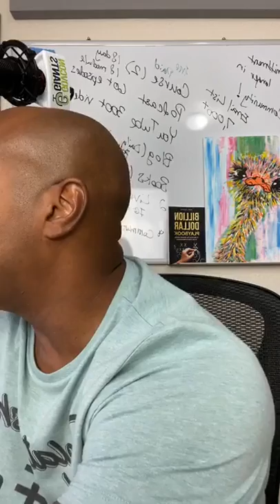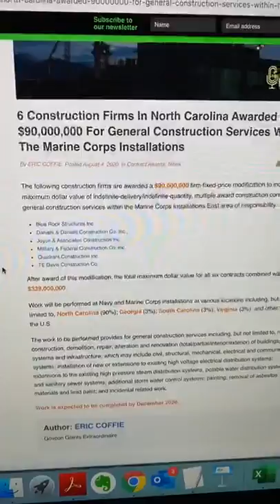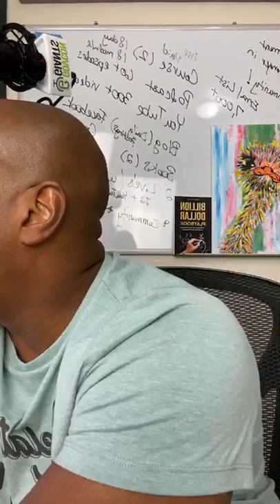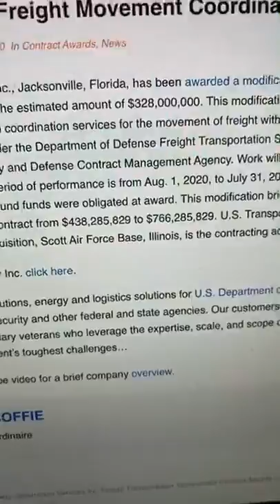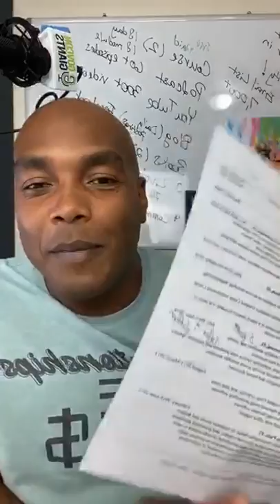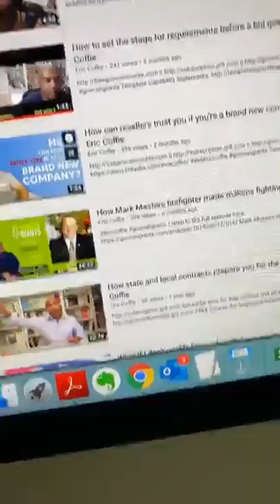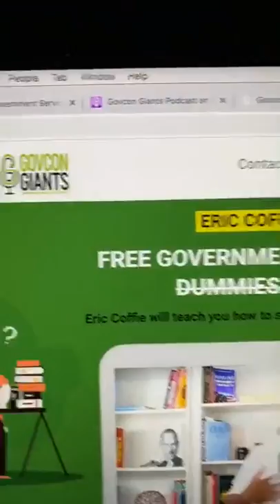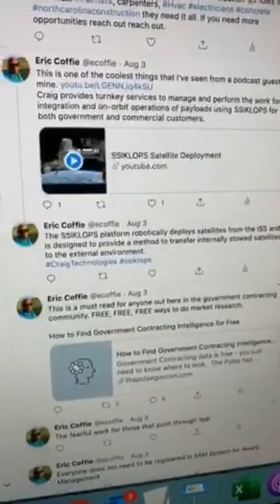How to Find and Win Trucking Contracts on SAM.gov | Step by Step Guide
🧨 How to Win More Government Contracts in Less Time Without all the Hassle 🚀 OPEN NOW 12/1 - 12/31 🚀 *** Up to $500 FREE videos included with this offer 🧨

Eric goes over all the resources that are available to the community while also going over trucking contracts and how to get contracts with one or no bidders.

Time Stamps
0:00 Intro
2:18 How much money is the government spending this year?
3:42 Govcon Resume’
5:30 What can you do with the last 2 months left?
9:32 Govcon Giants Big Contract Opportunities
13:44 How do I know what equipment will be needed?
15:07 Common Misconceptions
18:59 Tips for trucking contracts
24:38  Eric’s reason why
27:43 How many contracts don’t receive a bid?
29:44 Success story from Govcon group
31:57 QUOTE ALERT!
32:36 Inspiring PPE Story (lesson included)
36:06 OSDBU vs Contracting Officer
43:09 What is the Billion Dollar Playbook?
45:25 Steps to take after identifying a teaming partner
48:48 What is taught in the paid courses?
53:46 link to free course

Tag title(TRUCKING CONTRACTS GALORE!!)